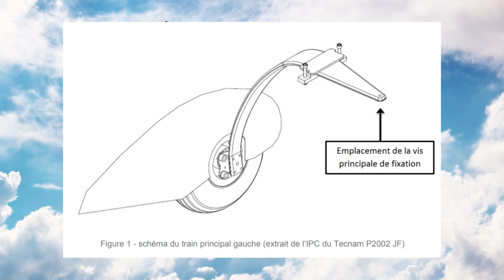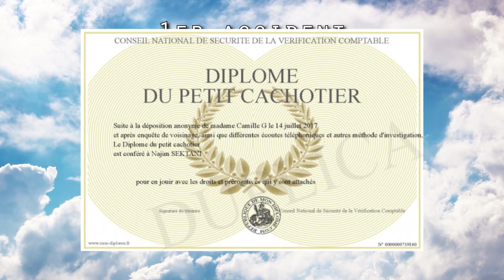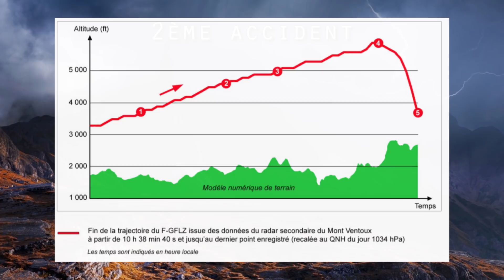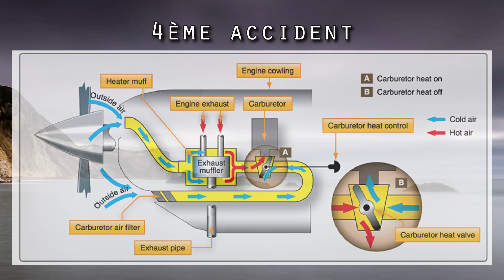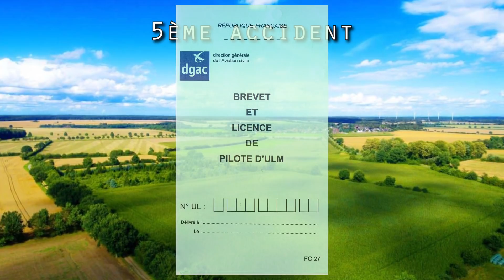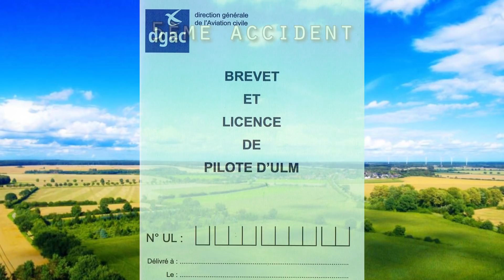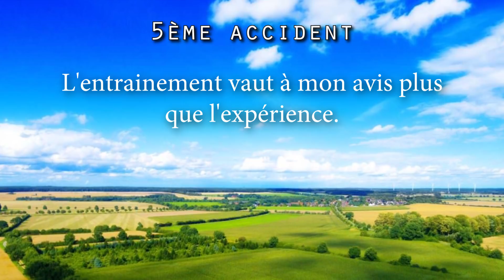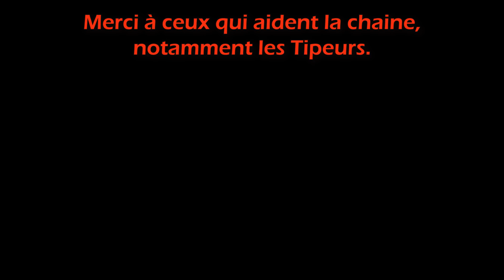POURQUOI ?!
Voici 5 causes de crash avion/ULM expliquées d'après ma modeste expérience aéro et en m'aidant des rapports BEA :

L'aviation te plait ? Bienvenue sur ma chaine, tu y seras confortable.
Dis moi ce que tu penses de la vidéo dans les commentaires et partage la si tu veux que KiKi continue de voler sans se soucier du temps qui passe.
A bientot, tout là-haut.

Musiques :
Musique NCS